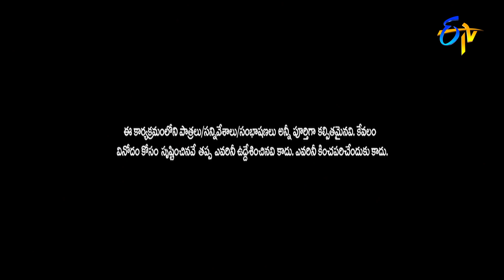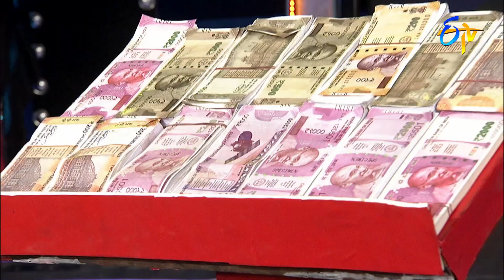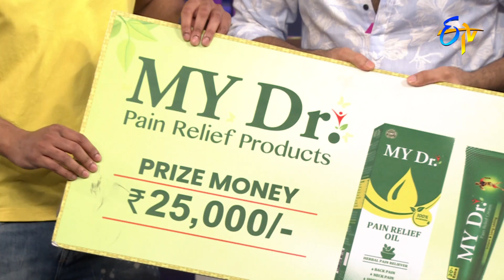Cash | Pakado Pakado | 12th February 2022 | ETV Telugu